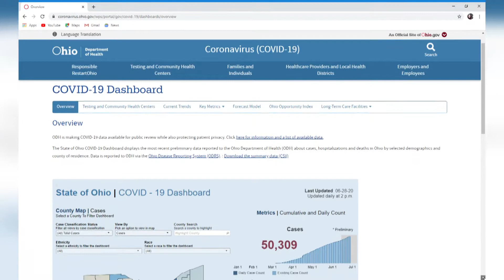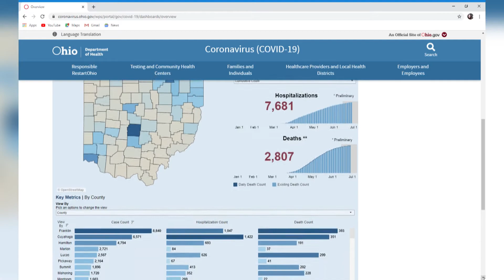Afternoon Tea (with me): Let's talk movies, statehood and coronavirus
Jenson catches you up on a few news stories from the weekend before taking a deep dive into Ohio's June 25 spike into coronavirus.